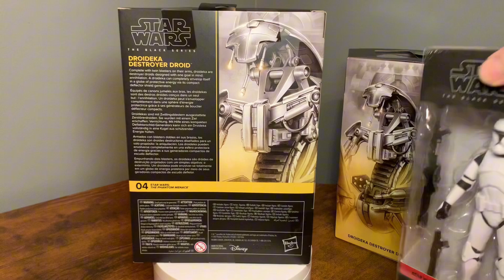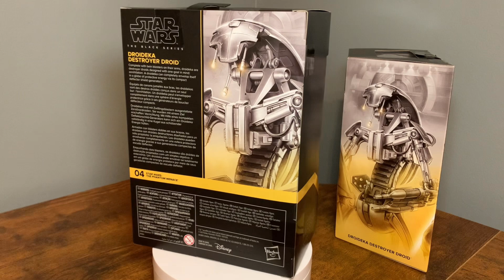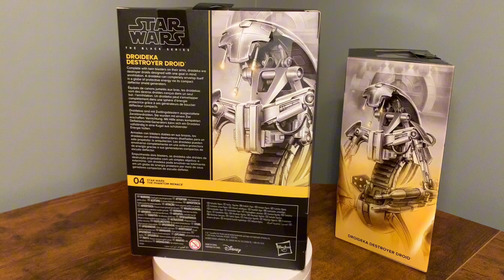Droideka- Black Series Figure Review (Destroyer Droid-TPM)